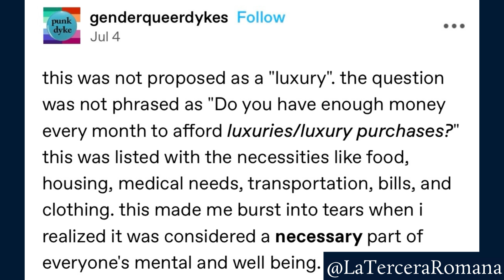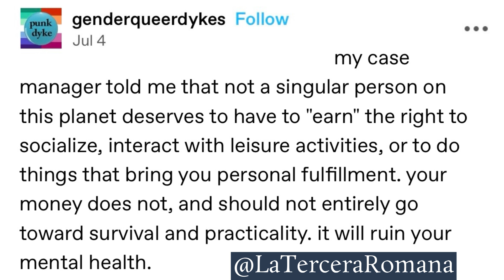can you afford to hang out